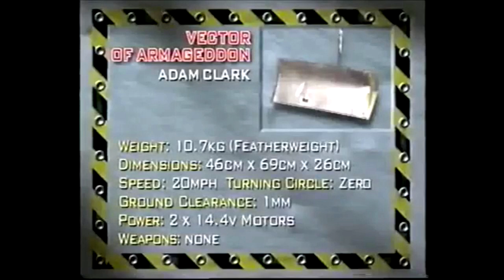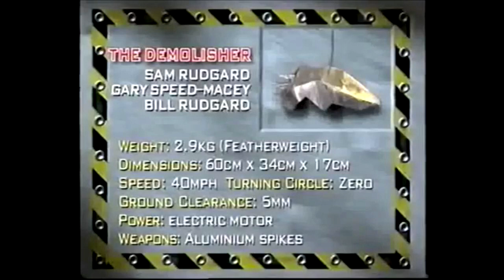Robot Wars Series 1 Heat D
Heat D is probably one of the funniest Robot Wars episodes ever...here's the featherweights